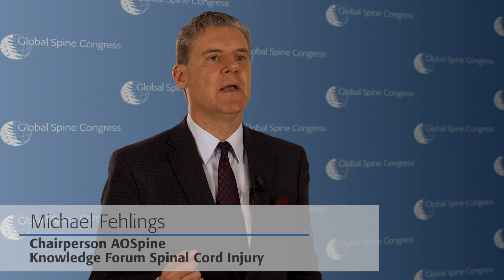Global Spine Congress 2018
The Global Spine Congress is the only truly International Spine Congress of its kind in the world. It features an exciting and unique scientific program, with parallel sessions covering a broad range of more than 25 topics - you simply choose the sessions that interest you the most. There will be abstracts submitted from all over the world with the opportunity to present the work and research to a broad audience and discuss it with the world's best spine experts. It's also the ideal chance to discover all the latest technologies and hear about fascinating innovations in spine surgery.